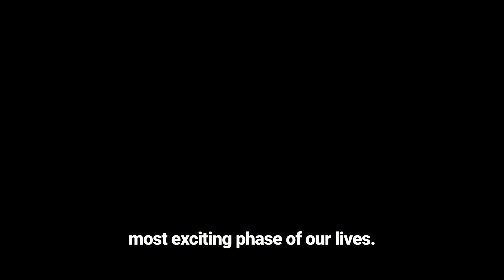HOW I’M PREPARING FOR LABOR AND BIRTH…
In this video we are sharing with you our amazing team helping us on having a healthy delivery.